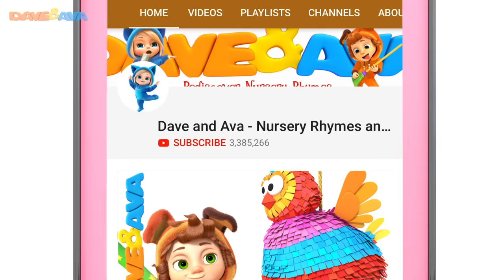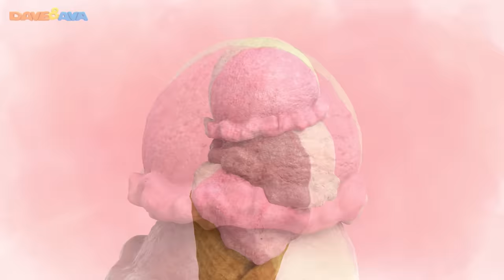🍰 Happy Birthday Song and More Nursery Rhymes by Dave and Ava | Kids songs 🍰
and Android Happy Birthday Song & more nursery rhymes and kids songs by Dave and Ava!

Check out this nursery rhymes collection if your little ones love singing along to Happy Birthday song, dancing with Dave and Ava, hopping with little bunnies, playing with cute little kittens and other animals that live on the farm. Enjoy your nursery rhymes time!

Go to your favorite nursery rhyme and educational video for kids:

00:19 Happy Birthday Song
03:21 Brush Your Teeth
05:58 Ice Cream Song
10:02 Looby Loo
12:05 Sleeping Bunnies
14:39 Hop a Little, Jump a Little
16:50 Farmer Brown`s Cow
19:13 Five Little Firemen
23:05 Brother John
25:25 Skidamarink
27:07 Five Little Kittens Jumping on the Bed